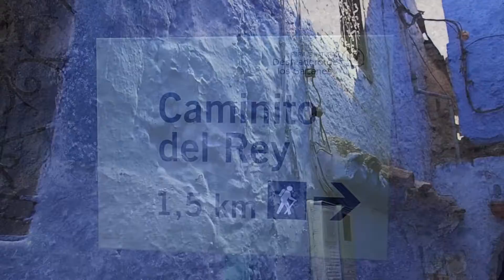Sister Adventure Vlog Pt. 3 | The Quirky Pineapple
L O C A T I O N S (not in order):
Córdoba, Spain
Caminito del Rey, Málaga, Spain
Chefchaouen, Morocco
Málaga City Center - Málaga, Spain
Granada, Spain
Toledo, Spain

M U S I C:
Wild Things (Young Bombs Remix) - Alessia Cara ft. G-Eazy

V I D E O & SUPPORT:
This is the equipment I use to make my videos! Before buying on Amazon, click the links below and a small percentage of your purchase will help fund this channel and my blog. Thank you for supporting me and helping us chase down those adventures, together!

- Gorilla Pod
- Olympus TG-3 Tough
- Nikon D3200
- 32GB SD Card